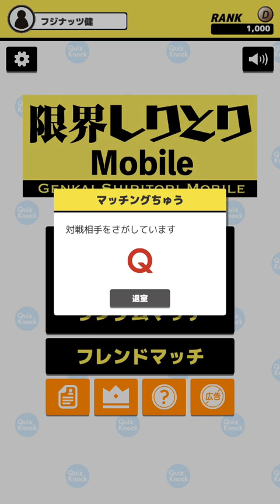【限界しりとり】視聴者さんに勧められたゲームやってくシリーズ